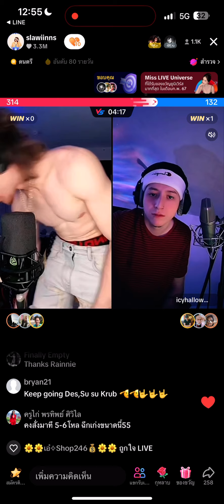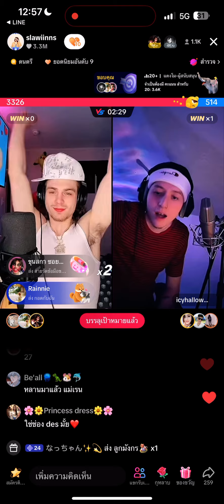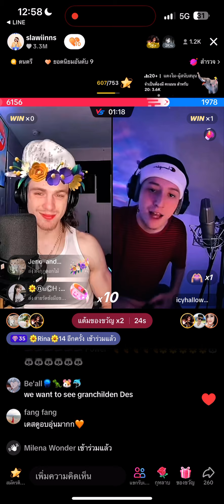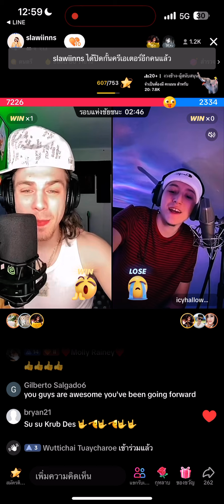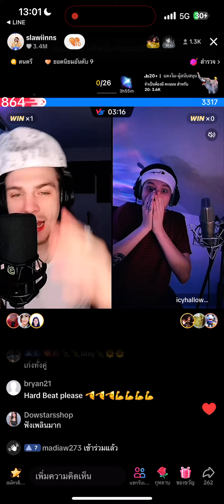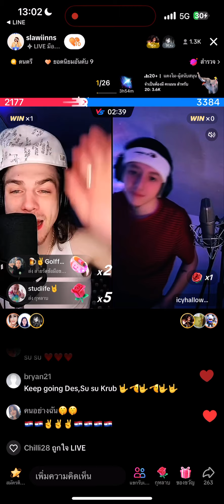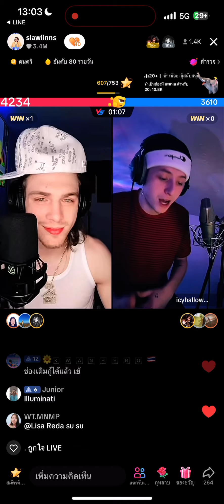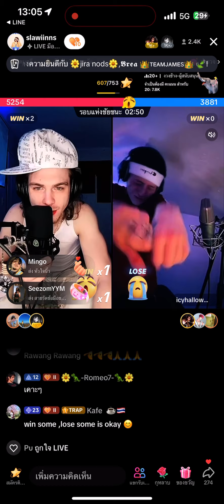DESDETRAP 11/3/24 ep5